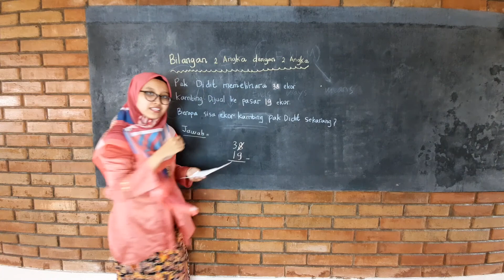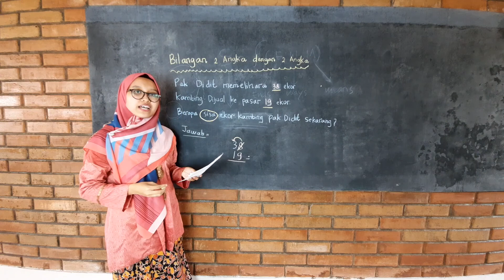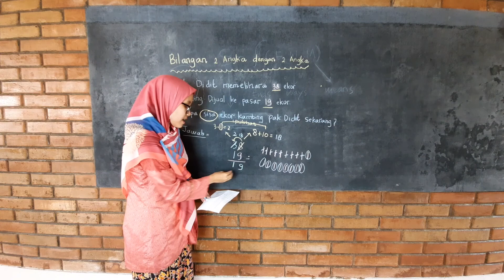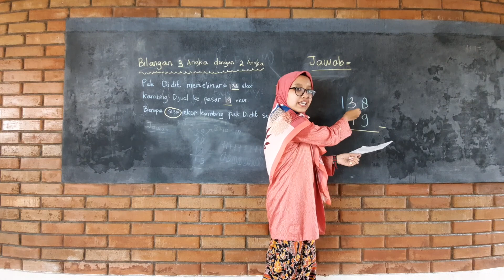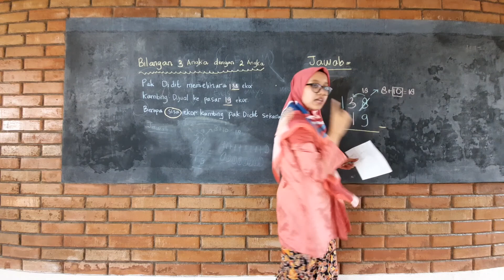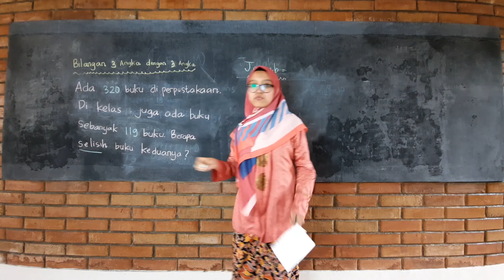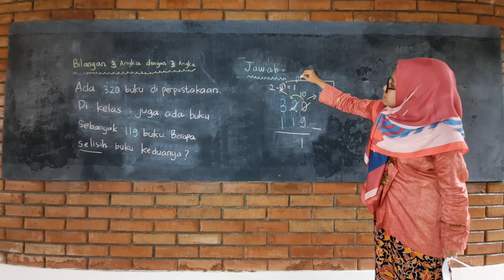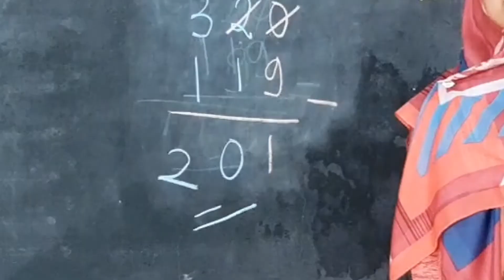Pembelajaran Pengurangan Kelas 2 Hikari